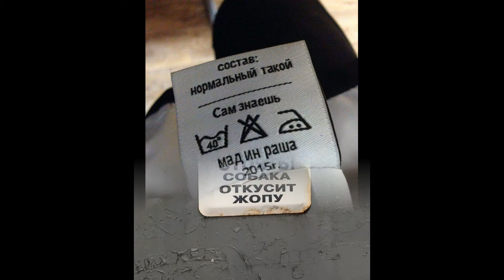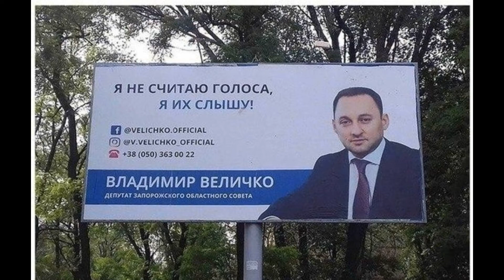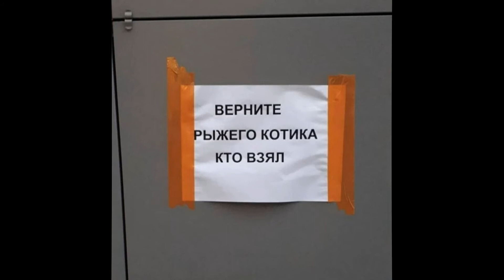Смешные надписи | 4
Подборка смешных и прикольных фотографий с надписями и рекламными объявлениями! ФотоЮмор!
Если вы улыбнулись, я доволен! 😊